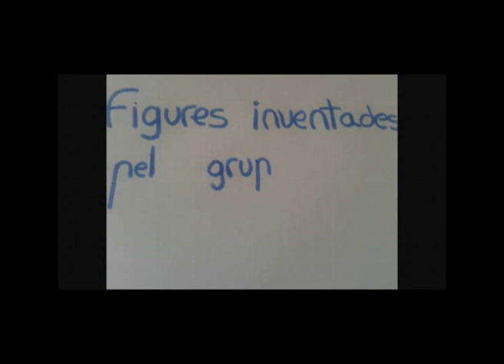ACROSPORT 2 ESO